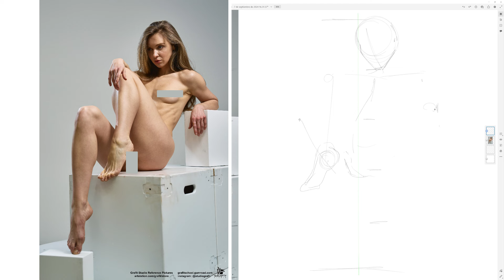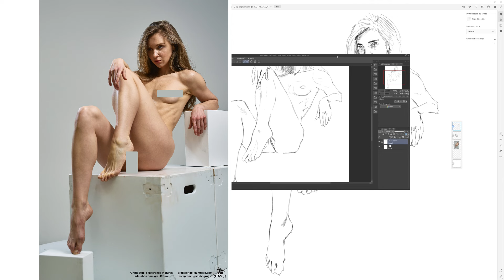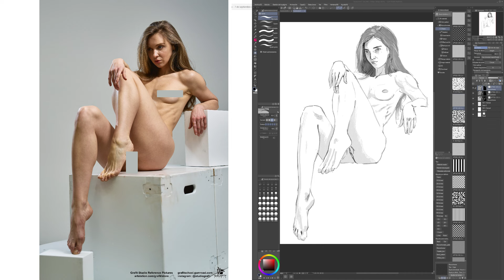Academia de Figura Humana °7 | Dibujo Extreme